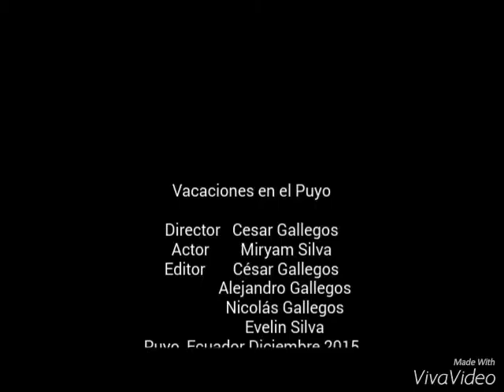Viaje al Puyo diciembre 2015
Viaje Puyo